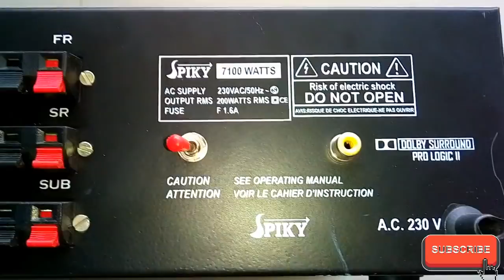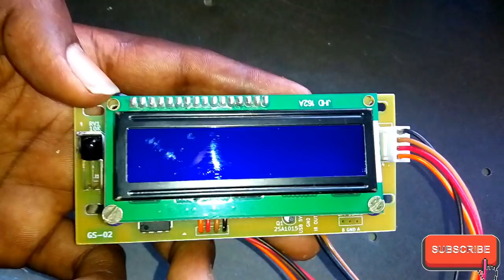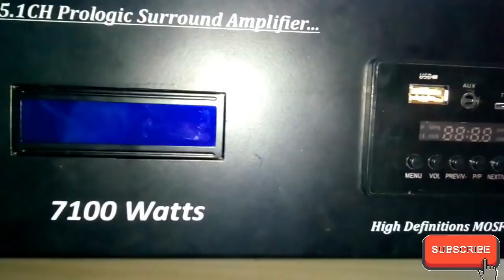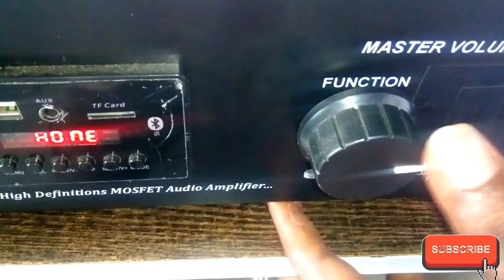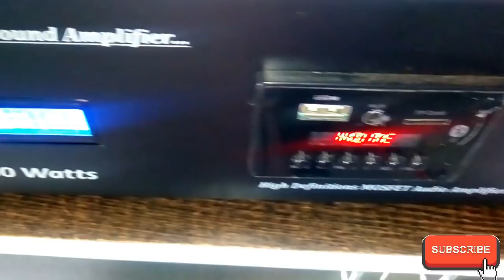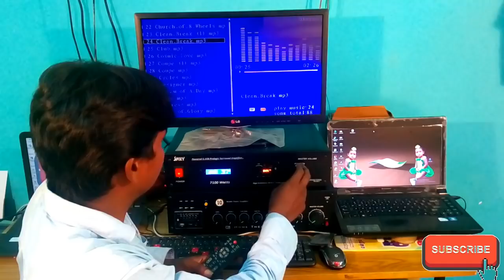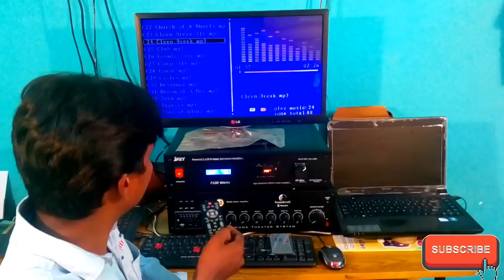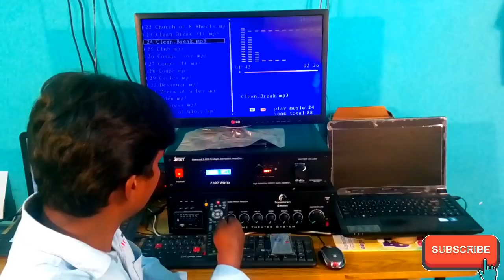How to make a 5.1 remote kit hometheter amplifier assembling full explaing video in tamil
1.15000mfd 2 capacitor 63v

2.4700 mfd 1 capacitor 25v

3.diode 4am 4

4.diode 4007 2

5.on off switch

6.5.1 input female jack 2

7.on off switch

8.ribbon wire 1 miter

9.wire 1 packet

10.speaker output jack 3

11.dc to dc 12v

12.video output jack

13.screw packet 1

14.12v cooling fan 1

15.ac input wire 1

16.mp5 player board 1

17.sanjana speaker production board 6 chanral

18. 5.1 remote kit

19.sanjana 6 channal 600 watt audio board 1

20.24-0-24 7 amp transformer